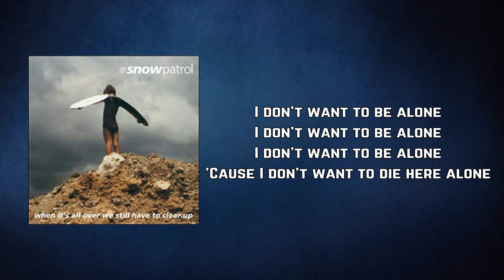Snow Patrol - Workwear Shop (Lyrics)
Workwear Shop by Snow Patrol
Album: When It's All Over We Still Have To Clear Up